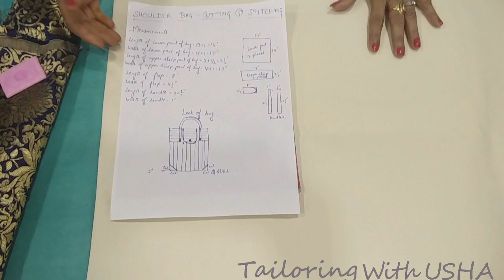Make Shoulder Bag From Remaining Fabric In Hindi | DIY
DON'T THROW YOUR REMAINING FABRIC :)

Learn the simplest way of making a beautiful shoulder bag from remaining fabric in easy and professional way with "Tailoring With Usha". Full video on how to do cutting and stitching to make a stylish shoulder bag with piping to make it look more beautiful in easy and professional way.